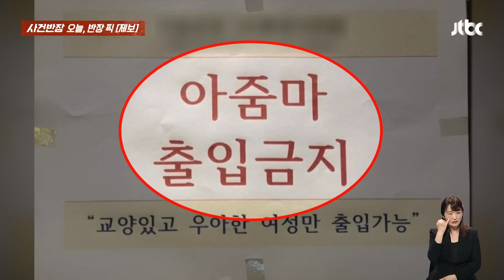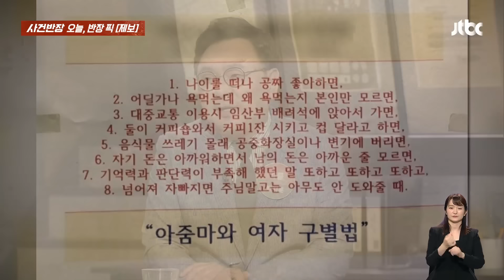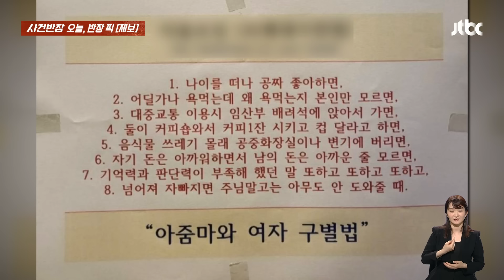"아줌마 출입 금지"…'노줌마존' 선언한 인천 헬스장 / JTBC 사건반장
· 헬스장에 붙은 '아줌마 출입 금지'
· 헬스장에 '노아줌마존' 등장
· 아줌마·여자 8가지 구별법까지…
· 헬스장 측 "아줌마들 때문에 피해 입어"